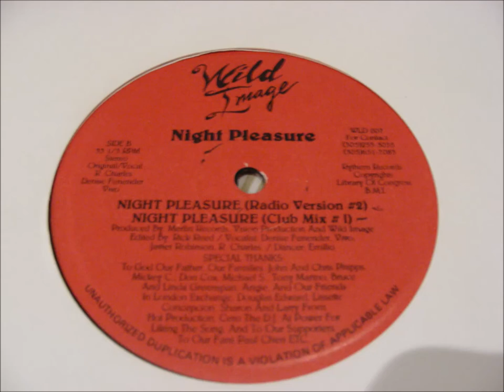NIGHT PLEASURE - NIGHT PLEASURE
⚡ Follow:  "Freestyle Music Hits"
in ALL plataforms !!

Instagram/ Facebook/ Spotify/ Telegram#djallanback